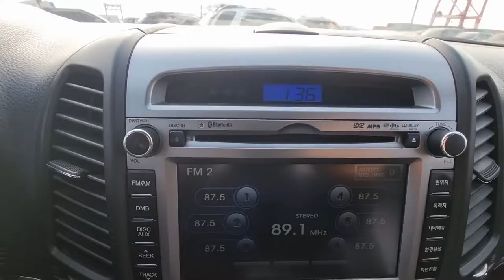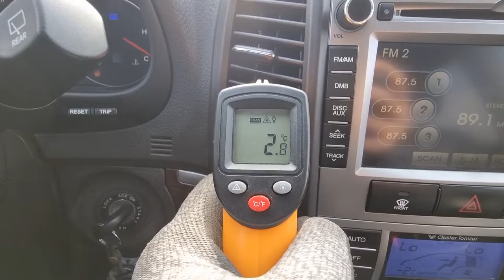2010 HYUNDAI SANTAFE (AU562839). CARWARA Korea used car export. 현대 싼타페 중고차수출 카와라